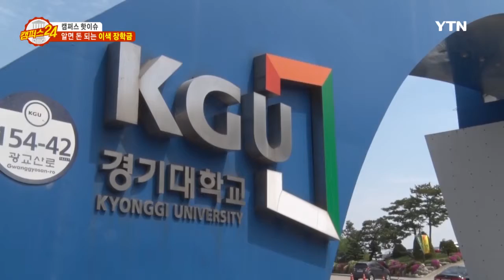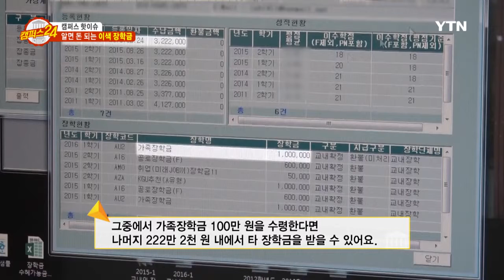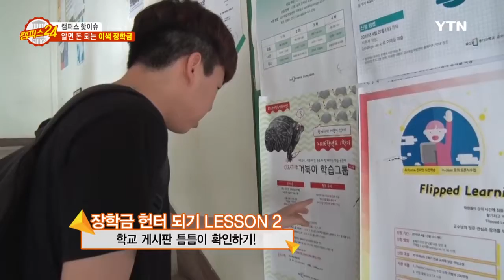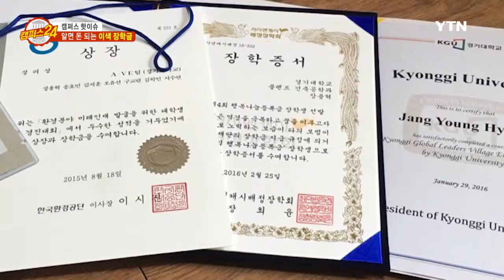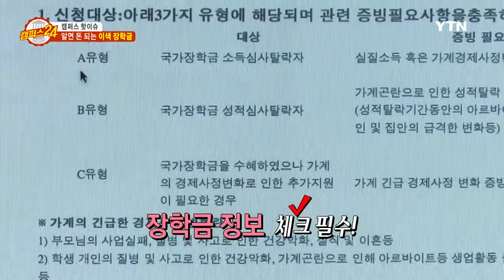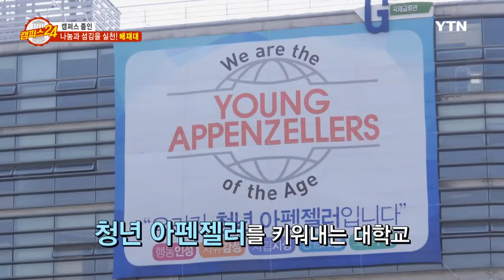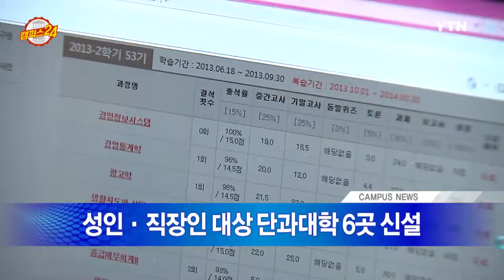[캠퍼스24] - 11회 / YTN DMB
대학가의 트렌드를 한 눈에! ·lt;캠퍼스 24·gt;

·lt;캠퍼스 핫이슈·gt;코너에서는

취업시장의 블루오션을 노리는  대학교 이색학과를 만나본다.

전국 주요대학을 찾아가는 ·lt;캠퍼스 줌인·gt; 코너에서는

모범생을 넘어 모험생을 길러내는 전북대학교를 소개한다.